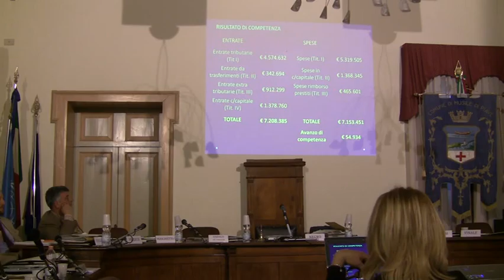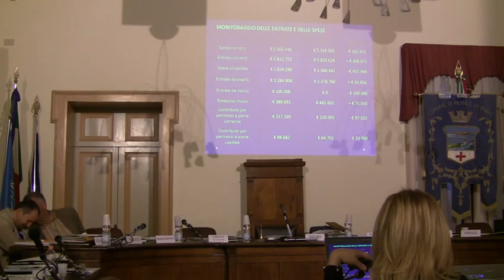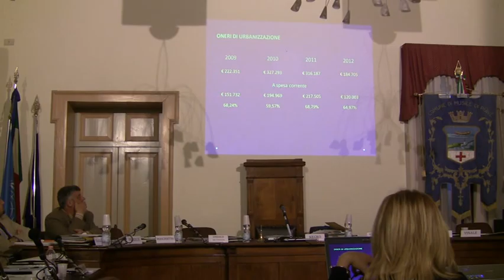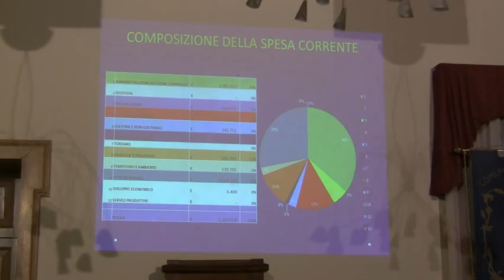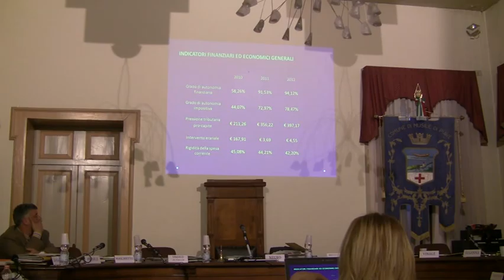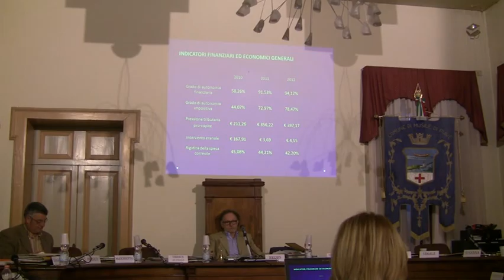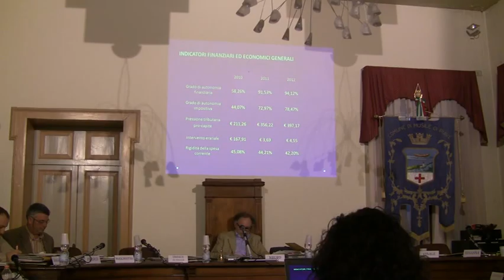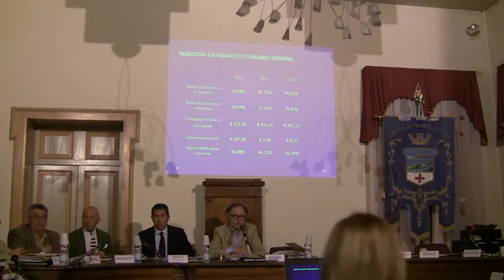Consiglio Comunale Musile di Piave 24/04/2013 01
Riprese del Consiglio Comunale di Musile di Piave il 24 aprile 2013, parte 1